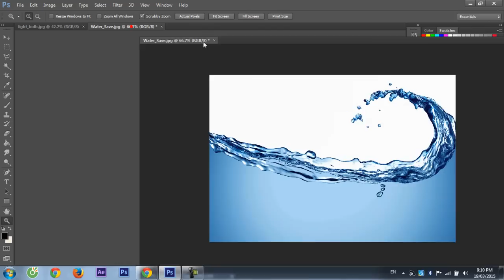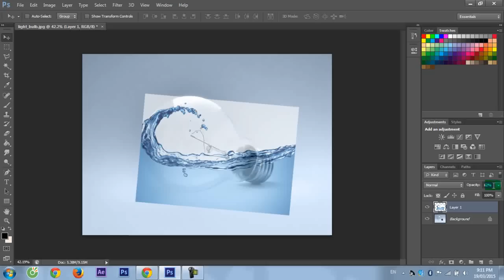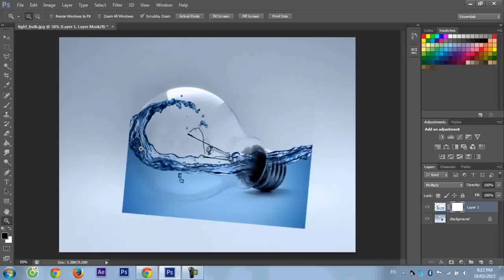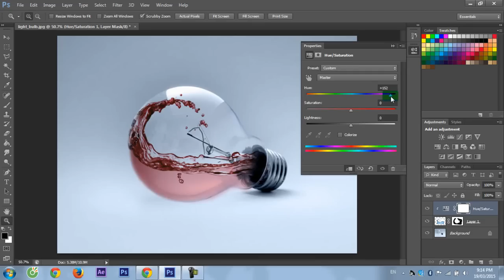Photoshop CS6 Tutorial - Water Photo manipulation Bulb